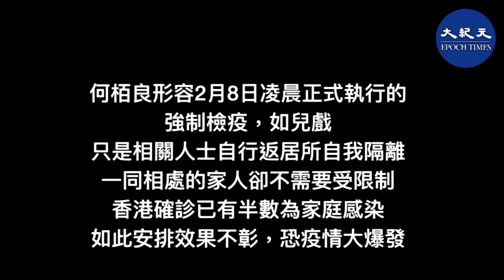(字幕) 何栢良形容2月7日執行的強制檢疫如兒戲，只是相關人士自行返居所自我隔離，一同相處的家人卻不需要受限制，香港確診已有半數為家庭感染，如此安排效果不彰.....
何栢良形容2月7日執行的強制檢疫如兒戲，只是相關人士自行返居所自我隔離，一同相處的家人卻不需要受限制，香港確診已有半數為家庭感染，如此安排效果不彰，恐疫情大爆發
發佈日期：2.8